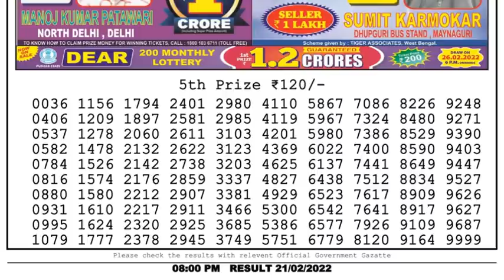Nagaland Lottery Sambad Result | Dear Lottery